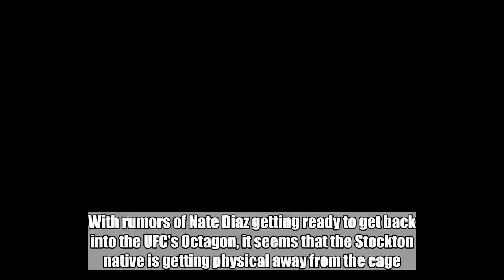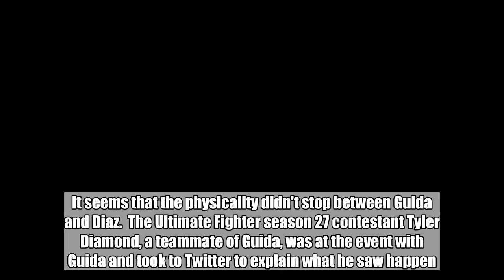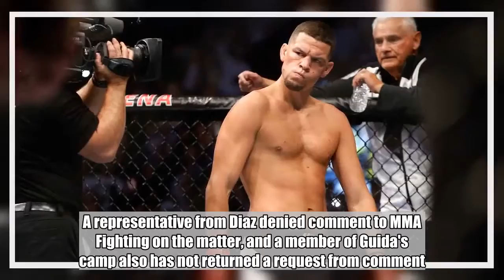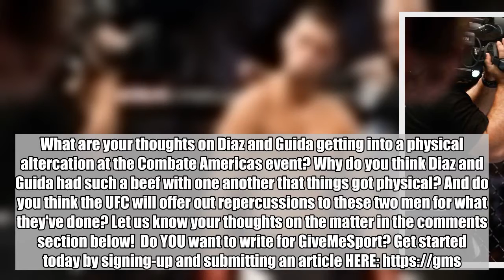Nate Diaz involved in physical altercation with fellow UFC fighter at MMA show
With rumors of Nate Diaz getting ready to get back into the UFC's Octagon, it seems that the Stockton native is getting physical away from the cage.  MMA Fighting reports that Diaz got into a physical altercation with fellow UFC fighter Clay Guida at a Combate Americas mixed martial arts (MMA) event last night that left Guida bloody.  Diaz was in attendance to support his teammate and former UFC fighter, Chris Avila, who lost a unanimous decision to Horacio Gutierrez.  Guida was also in attendance to support his teammate, Anthony Avila, who won his fight via decision over Jose Luis Verdugo. It seems that the physicality didn't stop between Guida and Diaz.  The Ultimate Fighter season 27 contestant Tyler Diamond, a teammate of Guida, was at the event with Guida and took to Twitter to explain what he saw happen. Diamond said Diaz approached Guida from behind and shoved him.  Diamond then tried to get in the middle of things and put a stop to it, but that only resulted in Diamond eating a Stockton Slap. He also said one member of Diaz's entourage rabbit punched him as well: Combate Americas has commented on the matter and revealed they will be launching an investigation into the matter.  A representative from Diaz denied comment to MMA Fighting on the matter, and a member of Guida's camp also has not returned a request from comment.  Diaz hasn't competed inside the Octagon for almost two years since losing a Majority Decision to Conor McGregor in Las Vegas. The pair had initially met back in March of 2016 when Diaz handed McGregor the first loss of his UFC tenure.  This started a heated rivalry that led to their rematch several months later. Diaz was initially believed to hold out on fighting until he received his trilogy bout with McGregor, but now it seems he's ready to get back into the fight game and won't be waiting around for the Irishman anymore.  What are your thoughts on Diaz and Guida getting into a physical altercation at the Combate Americas event? Why do you think Diaz and Guida had such a beef with one another that things got physical? And do you think the UFC will offer out repercussions to these two men for what they've done? Let us know your thoughts on the matter in the comments section below!  Do YOU want to write for GiveMeSport? Get started today by signing-up and submitting an article Do YOU want to write for GiveMeSport? Get started today by signing-up and submitting an article